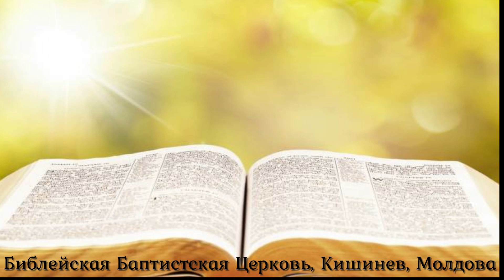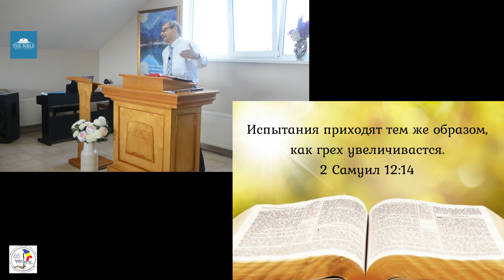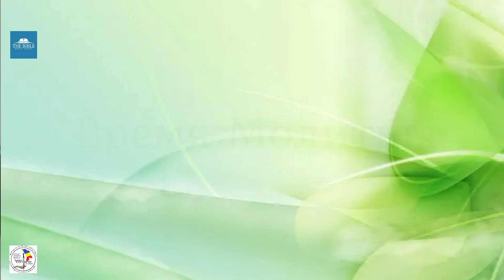14.04.24 | Испытания приходят тем же образом, как грех увеличивастся - 2 Самуил 12:14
Библейская Баптистская Церковь, Кишинев, Молдова - Пастор Пол Хамильтон